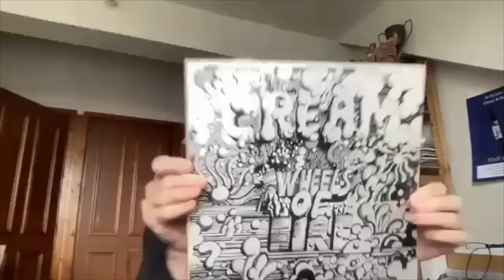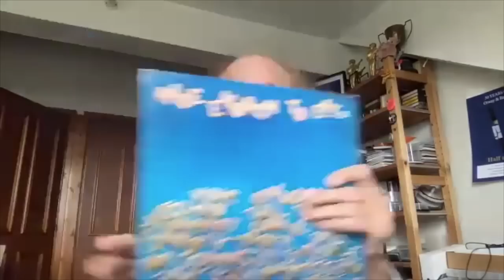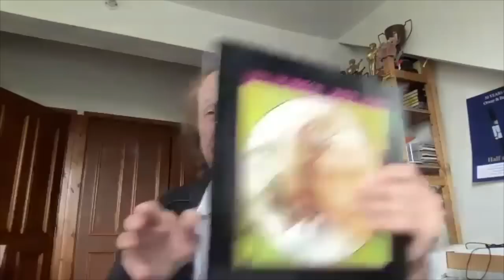John Otway’s made a Flick-Book of his career-launching TV catastrophe. Which you have to see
John Otway’s about to go on tour with Wild Willy Barrett to celebrate his 50-year career, the world’s bumpiest ride that began when he fell off a stack of amps on the Old Grey Whistle Test only to discover queues round the block for his next day’s show. He once attempted to book a 747 and take his audience with him on a world tour and a half century of “micro-stardom” and “being shocking and playing badly” was fondly celebrated in a documentary called ‘Rock And Roll’s Greatest Failure’. This podcast has much to enjoy, not least …

… the Meccano record player he built to play 78s.

… the bit of his album collection a departing girlfriend couldn’t face taking (she took the rest).

… mothers that won’t allow you a guitar.

.. why no school band would let him join.

… Bob Dylan, Cream’s Wheels of Fire, Van Morrison, Mott the Hoople and life-changing rock sampler albums like Nice Enough To Eat.

… memories of old tours ‘Somersaults at Sixty’ and ‘Cor Baby I’m An OAP’.

… the time 50 fans flew out to Montserrat to supply backing vocals.

… and the Greatest Record Ever Made.

Tickets for Word In The Park in London on June 3rd here!